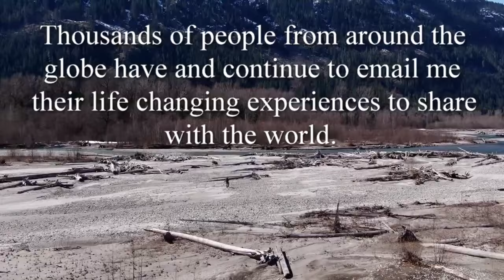**IMPORTANT** A Post Sasquatch Experience Therapy Session Shared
Backup channel;    / @theroundtableofknow